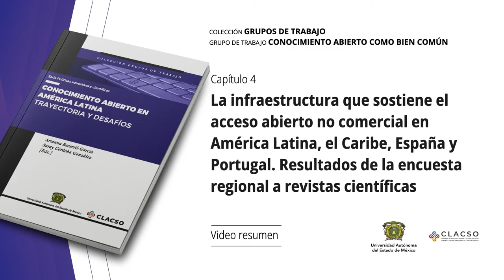“La infraestructura que sostiene el AA no comercial en América Latina, el Caribe, España y Portugal”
Por: Arianna Becerril-García

Capítulo 4 del libro “Conocimiento Abierto en América Latina: trayectoria y desafíos”. La autora habla sobre su escrito, expone los resultados de la encuesta aplicada a revistas científicas para documentar el Acceso Abierto en Iberoamérica, destacando que América Latina, España y Portugal son un referente en el Acceso Abierto Diamante.